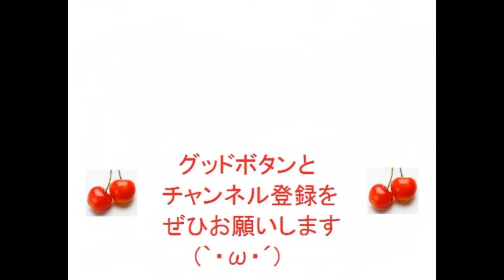【送り仮名】⑧漢字検定4級レベル送り仮名問題集⑧中学生レベル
中学生レベルの送り仮名のある書き取り問題です。
迷うところもあるかも！？

中学１年生、中学２年生、中学３年生のテスト練習に。
小学生・中学生・高校生・大学生・社会人
しい、おこなう、確かめる、表す、組合せ、形容詞、名詞、
片仮名、簡単、ドリル受験漢字テスト漢検